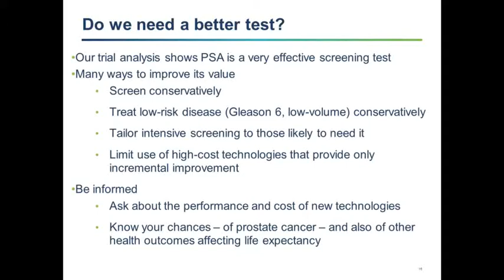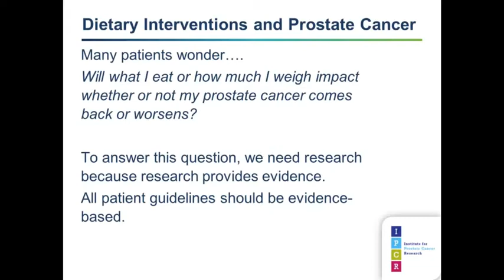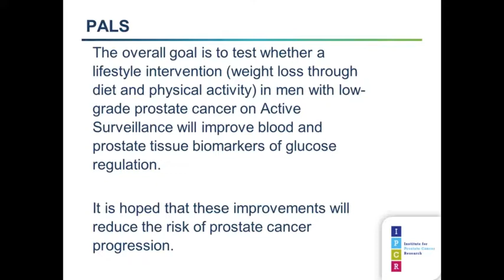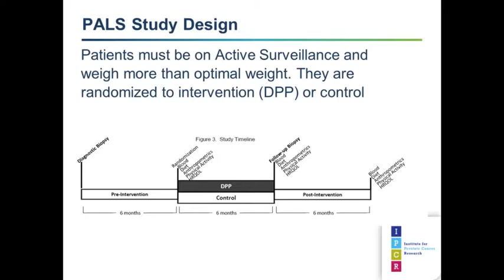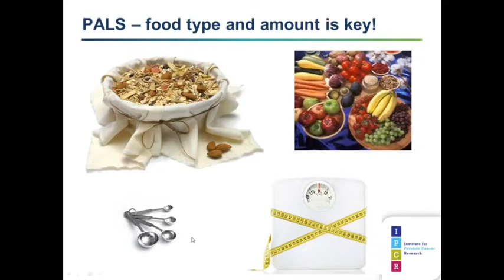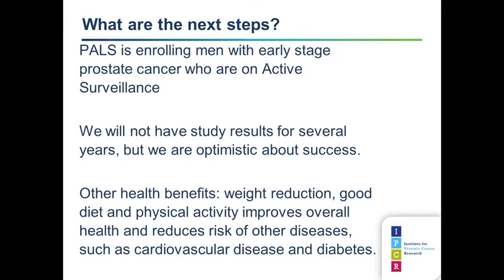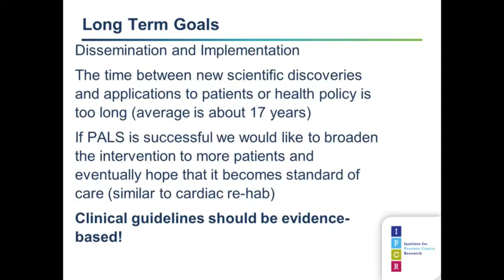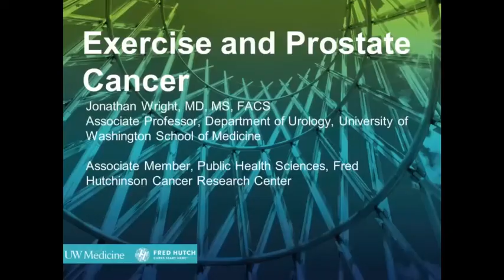2017 IPCR Video: Diet Interventions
Marian Neuhouser